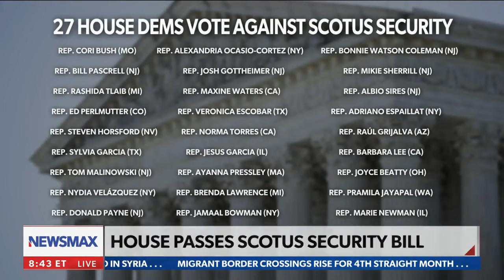Matt Whitaker on Newsmax June 16, 2022